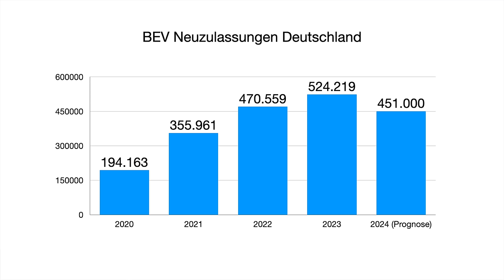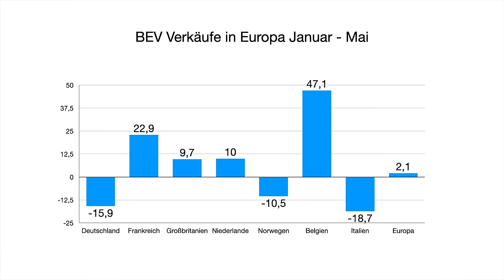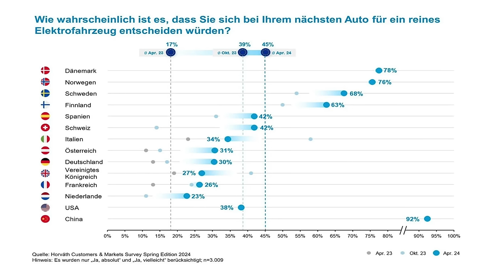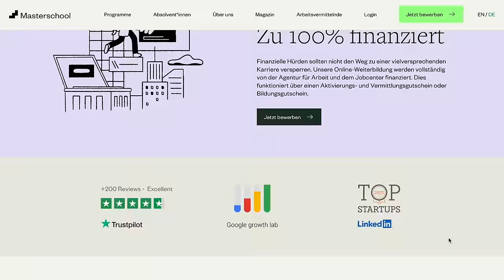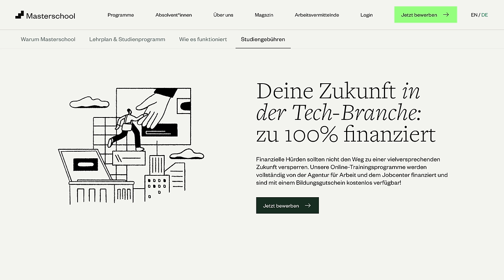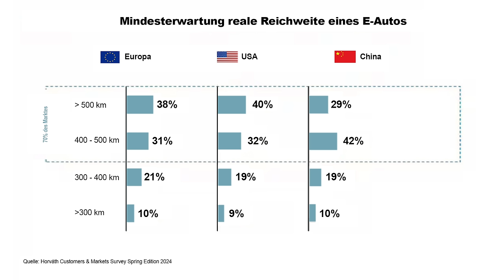E-Auto Einbruch nur bei uns? Was vermissen die Kunden? Werden wir von China abgehängt?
Der Einbruch der E-Auto Verkäufe klingt dramatisch. Ist die Party also vorbei? Oder ist das nur bei uns im Autoland Deutschand so? Was vermissen die Kunden? Werden wir von China abgehängt? In diesem Video analysiere ich mal die aktuelle Lage.

Maingau Autostrom:
Du bist auf der Suche nach einer flexiblen Ladelösung für Dein Elektroauto? Dann bist Du bei Maingau richtig